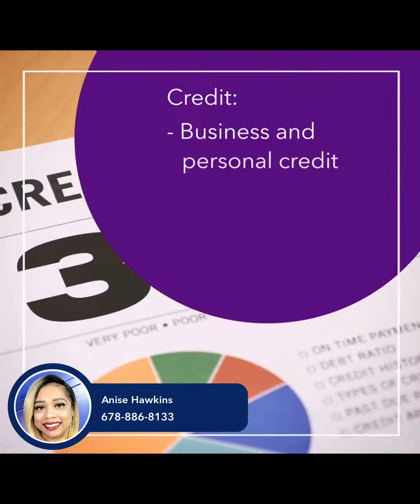Commercial Real Estate Loan Requirements